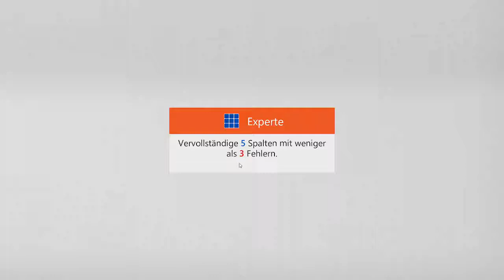Sudoku Daily Challenges | Classic - Expert | Aug 28th, 2022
Goal: Complete 5 columns with fewer than 3 mistakes
Sudoku tägliche Herausforderung | Klassisch – Experte | 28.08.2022
Aufgabe: Vervollständige 5 Spalten mit weniger als 3 Fehlern